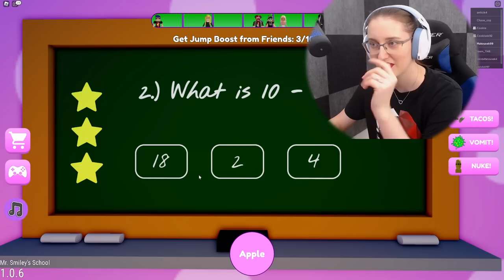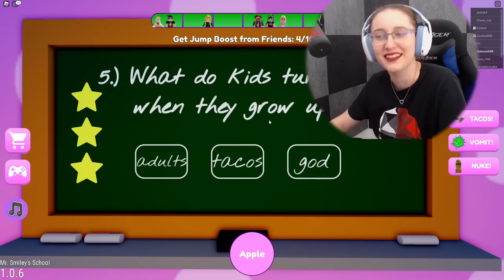CHOBOTŇÁK NÁS VĚZNÍ VE ŠKOLE!😨🐙 Roblox ESCAPE MR WIGGLES SCHOOL! w/@VendaliRoblox